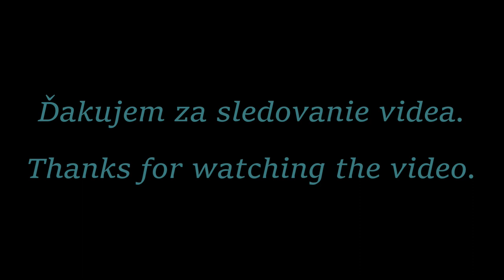Stanislav Gabaj s dcérou - Heligonka, Hlboké nad Váhom 2022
Stretnutie heligonkárov, Hlboké nad Váhom 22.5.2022
Pripojte sa k tomuto kanálu a získajte prístup k výhodám: